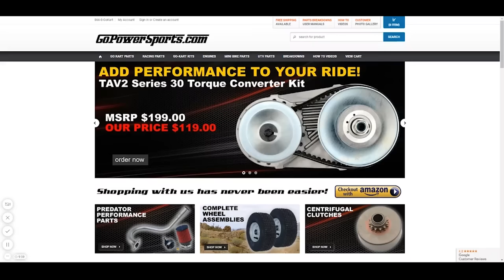Street Legal Mini Bike Build Ep 1 ~ Mini Bike Monday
Today we start the street legal mini bike build.

Front Cowl
Foot Pegs
Front Fender
Rear Fender
Handlebar Cross Bar
Gas Tank Vent